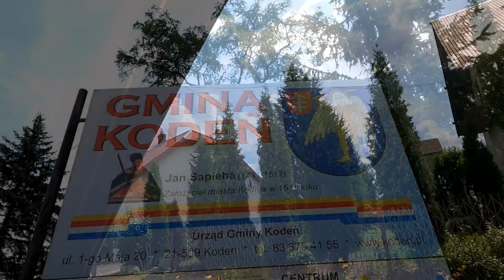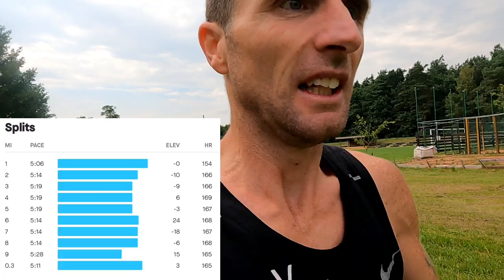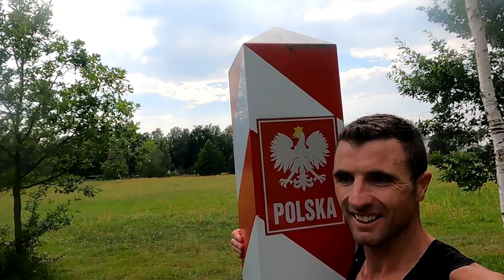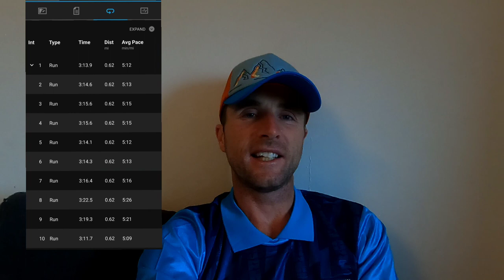Limerick Running Sub 2:30 Chicago Marathon & World Masters Mountain Running Training Vlog Week 7/15.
This weeks sessions begin with a 15k race in 49.15. Koden, Poland.
Session 2 was 3,2,1mile, 800,400 meter threshold run with 90 sec recovery.

Session 3 was 11x1k with 90 sec recovery between reps. 18 miles for the session. Ave pace for reps was 3:15 per k.

STRAVA: John Kinsella